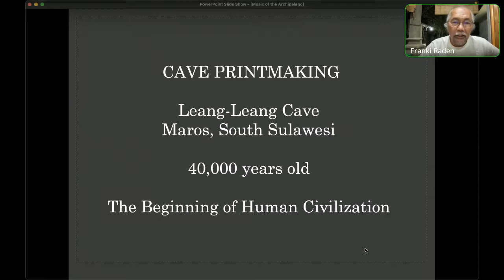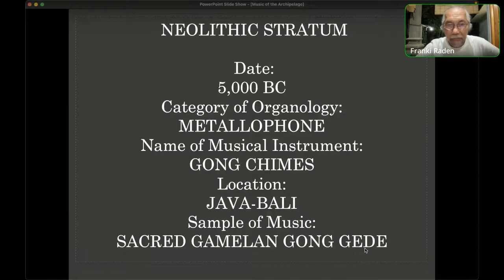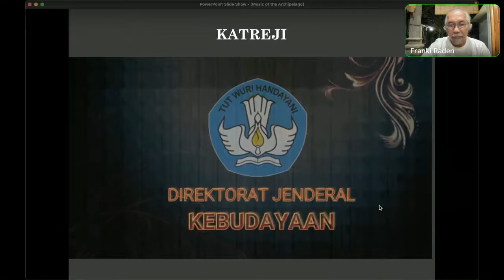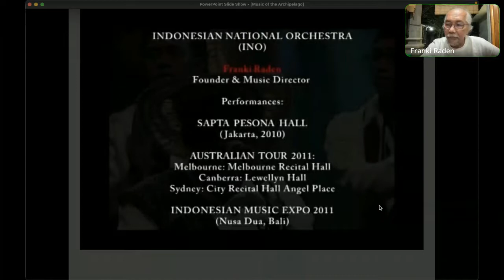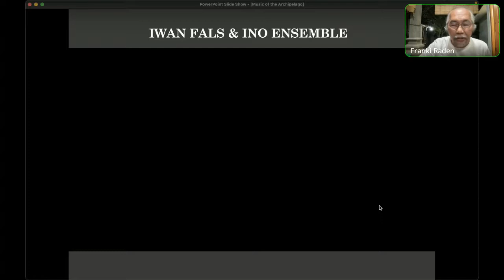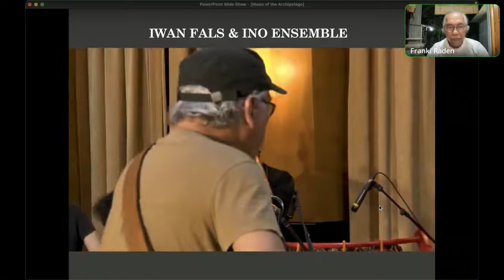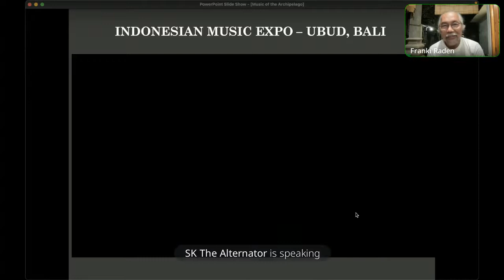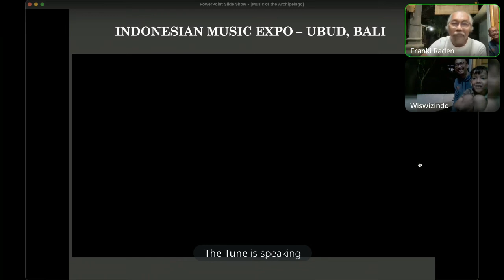Music Clinic with Franki Raden | BeatDAO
Music Clinic with Franki Raden, Ph.D. (Composer & Music Director)

The session was held on the 27th of June 2022.